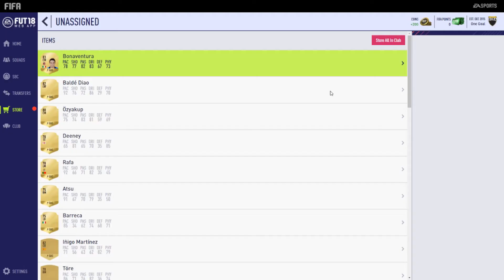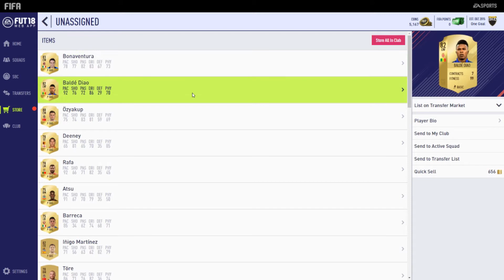【一球】FIFA18 成名之路 #03 “周赛门票”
》微信：yiqiu233
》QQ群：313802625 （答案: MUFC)